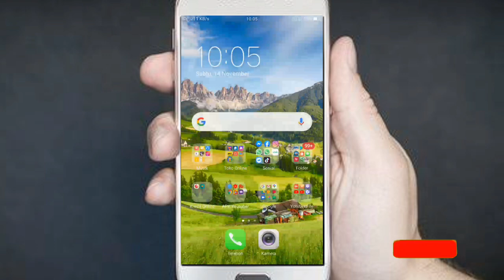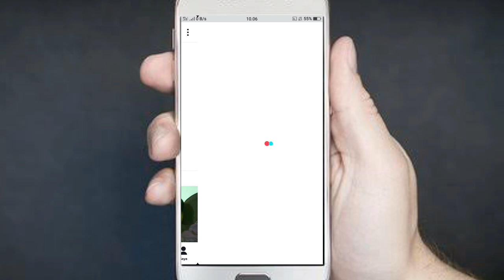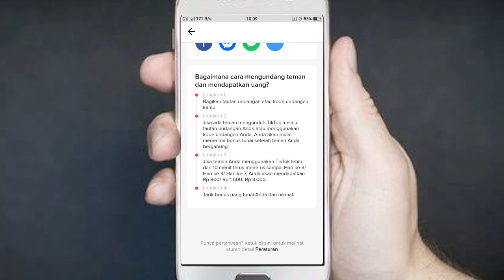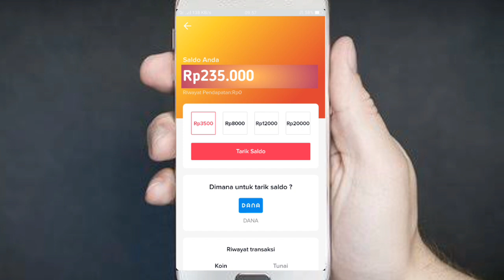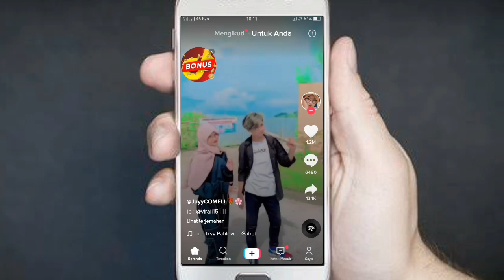BARU RILIS Aplikasi penghasil uang 2020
Saya Adakan Giveaway untuk 2 orang pemenang setiap minggu nya , berupa Saldo dana dengan total 2.5 Juta Rupiah